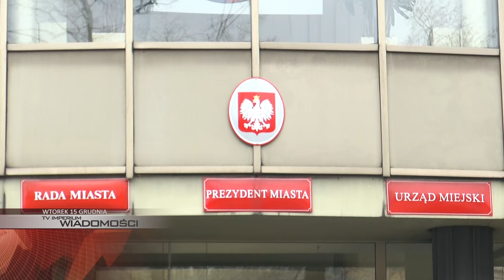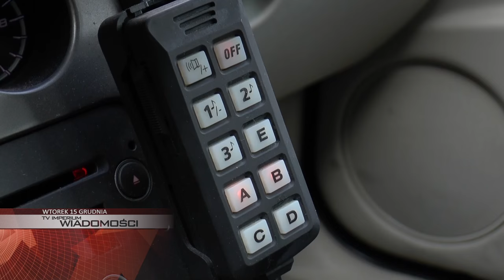WTOREK: 18-letni przestępca w rękach policji, hala na Chorzowskiej ma nowego dzierżawcę